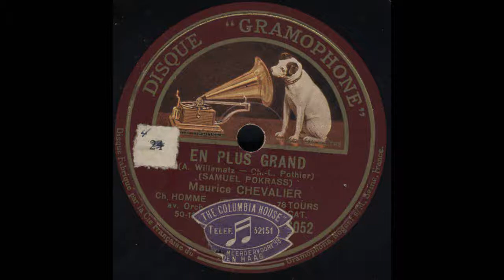Maurice Chevalier - en plus grand